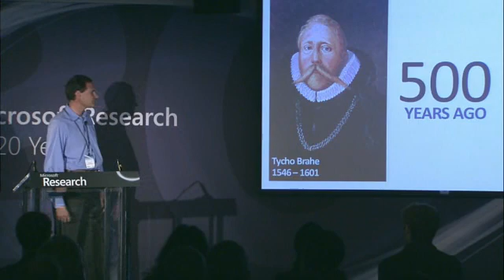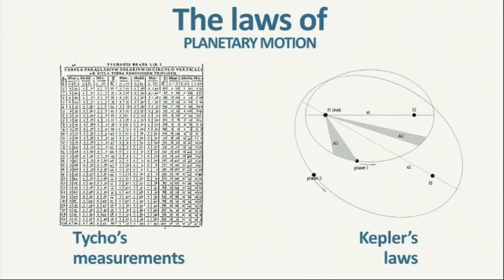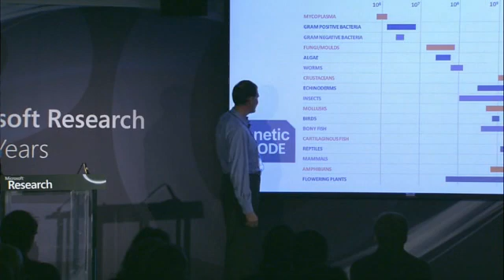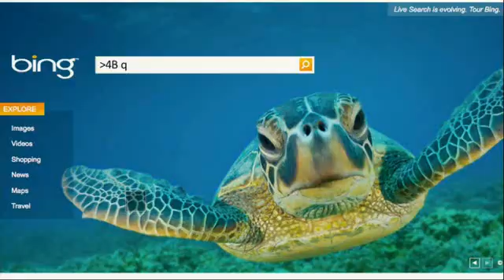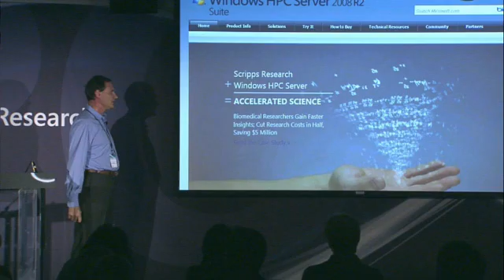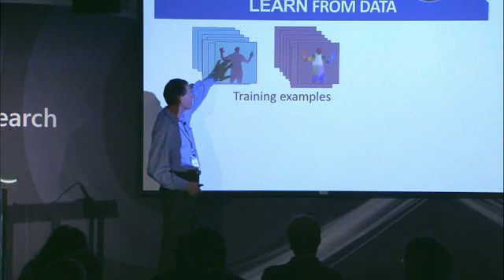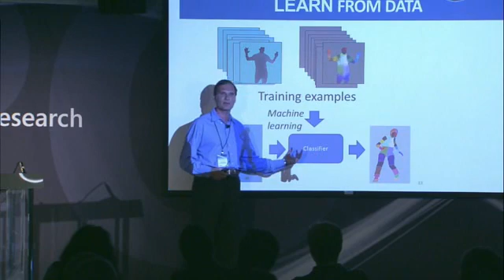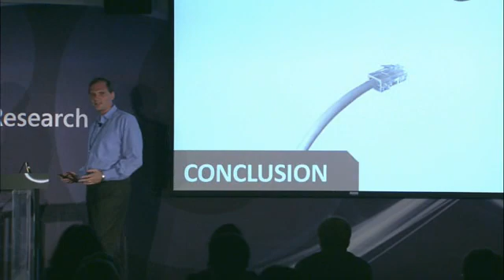Crunching Big Data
Distributed Computing has been a key focus for the Silicon Valley lab since its inception, Mihai Budiu, Researcher at Microsoft Silicon Valley talks about the importance of this work, especially when dealing with massive amounts of data that new cloud computing scenarios must handle.  Examples of how Microsoft is using Dryad technologies developed in the lab to deliver better customer experiences thru Bing, Kinect and the Hotmail product teams amongst others, provide an insightful perspective on how Microsoft research efforts assist in delivering immersive technologies customers use every day.